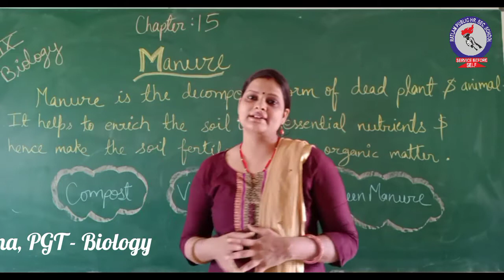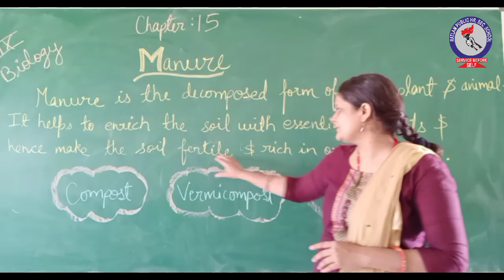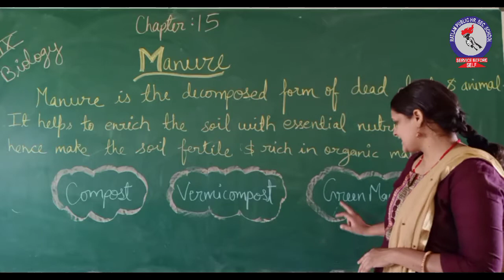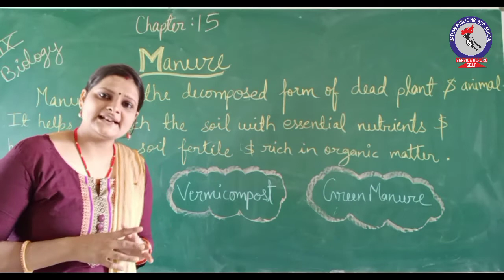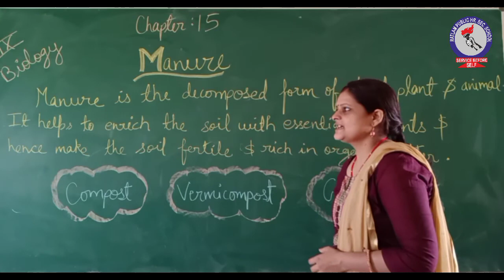RPS Class - 9 Biology Ch - 15 Manure